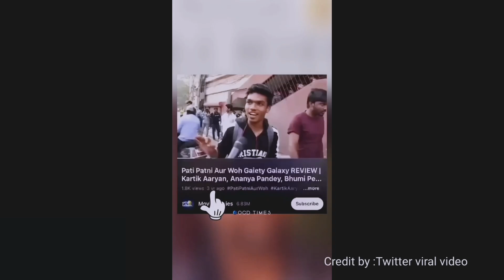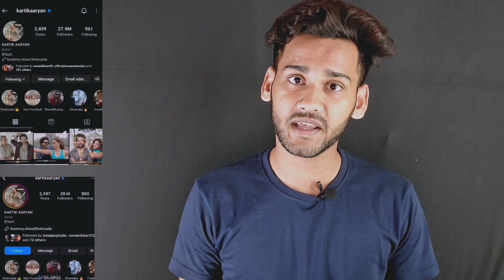Roast Kartik Aaryan 🤫 | Expose Her Fake Story | Shezada News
Roast Kartik Aaryan Roast 🤫 | Expose Her Fake Story | Shezada News

Shehzada Break ShaRukh khan Pathan Movie Record 😱 | Review & Boxoffice collection

Also Search
1. Shehzada Movie Day 1 Final Prediction 2. Shehzada Movie Box Office Collection 3. Shehzada Run Time 4. Shehzada Movie Screen Count 5. Shehzada Movie Budget 6. Shehzada Promotion Update 7. Shehzada Review 8. Shehzada Public Reaction 9. Pathaan Overseas Box Office Collection

Karthik Aryan's film 'Shehzada' is releasing on 17 February. Both T-Series and Kartik Aaryan have high hopes from the film. But there are marks upon marks. On the first Friday, Yash Raj gave away the ticket tags of 'Pathan'. Now the news is coming, 'Shehzada' has been leaked. According to Bollywood Life, the film has been leaked just a few hours after its release. It is available on all torrent websites. There is a decent buzz of the film. After the film is leaked, there can be a difference in its collection. However, it is not necessary that this should happen. There was also news of Shahrukh's 'Pathan' getting leaked. Watch video to know more.